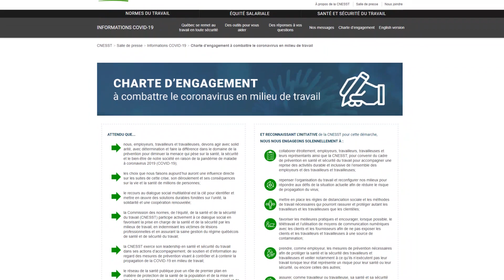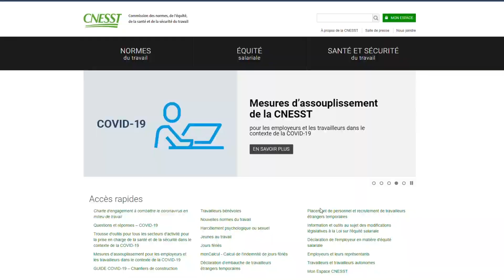Dr Horacio Arruda a signé la charte d’engagement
« Signer la charte d’engagement, c’est un geste qui est fort de sens et qui, je l’espère, encouragera la population à se mobiliser autour de la cause. » ✍
– Dr Horacio Arruda, directeur national de santé publique, ministère de la Santé et des Services sociaux